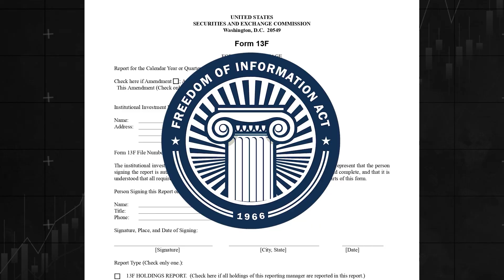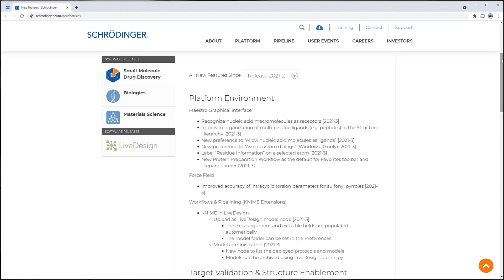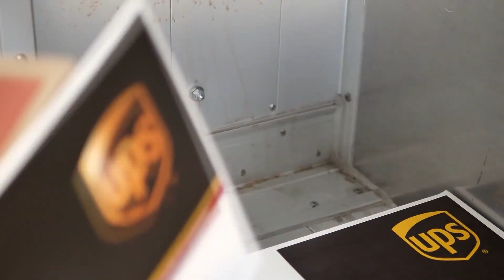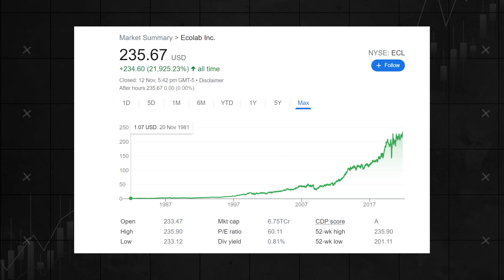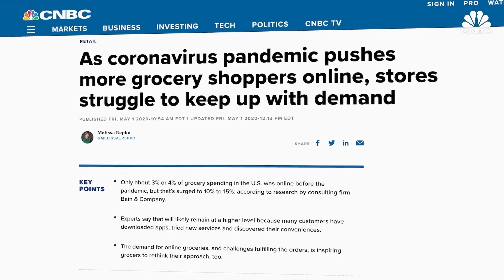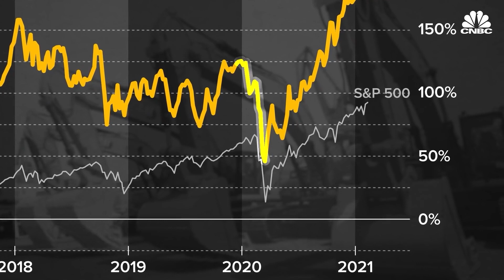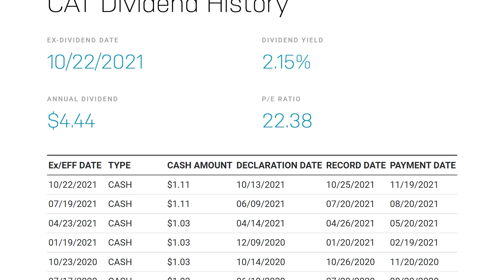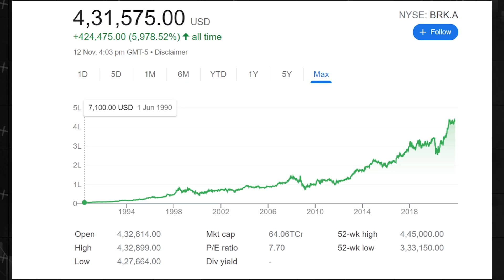What Stocks Does Bill Gates Currently Own? (End Of 2021)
Ever wondered what the portfolios of the richest people in the world look like?  If you’re watching this video, then the answer is probably yes. What would you say if we told you it’s not that hard to see what someone like Bill Gates is investing in?
Bill Gates is currently worth more than $130 billion, and any investor who manages more than $100 million is required to file what’s called a “Form 13F” with the SEC.  Since anything filed with the SEC falls under the Freedom of Information Act, you’ve got yourself a window through which to see what stocks Mr. Gates is interested in at the end of each quarter.
Now, without further ado, let’s give you a deep dive into the top ten holdings in Mr. Bill Gates’ stock portfolio.  Just to keep things interesting, I’m saving the top spot for last to keep the suspense up.